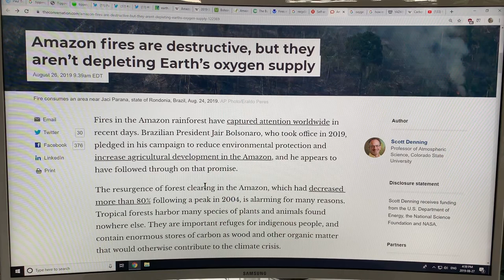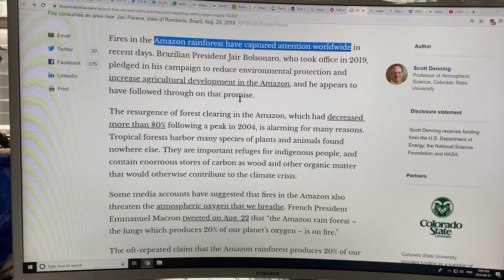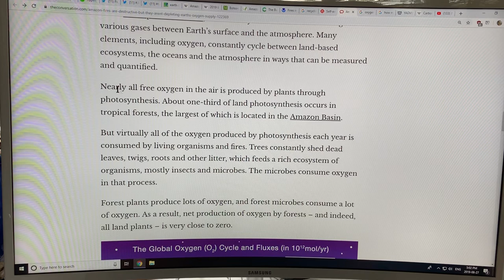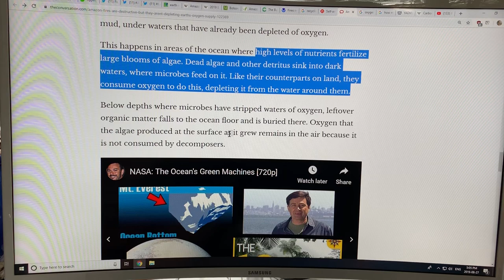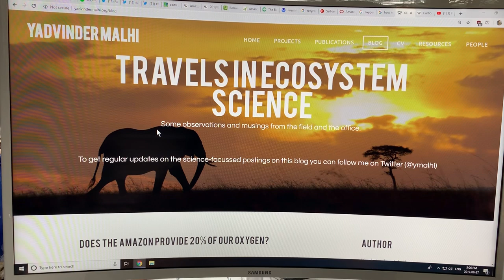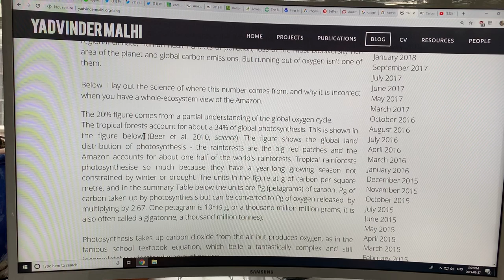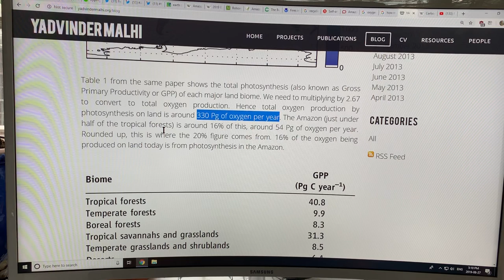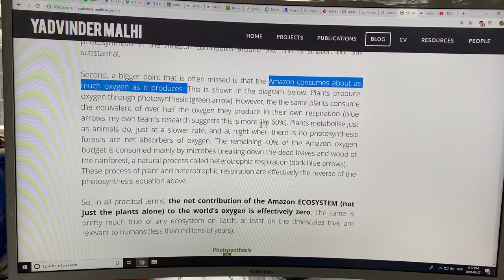We Need to Plant Many New Amazon Equivalents, Not Destroy Our Existing One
If the entire Amazon burned down, a release of 90 Pg of carbon to the atmosphere, equivalent to a 40 ppm rise in atmospheric CO2, was mentioned in the previous video description based on Yadvinder Malhi blog. By the same token, if people on Earth got their act together and planted a new Amazon (about 390 billion trees, estimated from Amazon Wikipedia) this would drawdown about 40 ppm (90 Pg) or 10% of atmospheric concentration. At present, atmospheric CO2 rises 2-3 ppm/year, so 40 ppm is only between13-20 years worth of global emissions.

Please donate at my blog to support my efforts to analyze, and present to you significant developments in abrupt climate change.